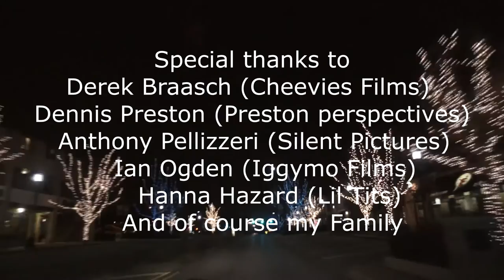EGGNOG - SHORT HORROR MOVIE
A short movie I made for a horror movie festival in Chicago. A couple looking for their new home but first they have to drink the host's fresh homemade eggnog...better said then done.